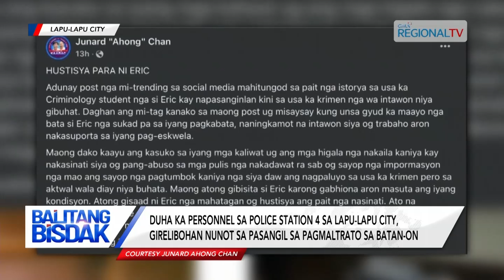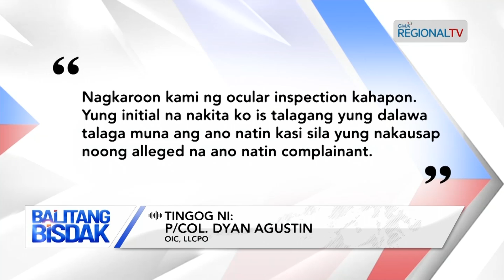Balitang Bisdak: 2 ka personnel sa police station 4 sa Lapu-Lapu City, girelibohan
Duha ka mga personnel sa police station 4 sa Lapu-Lapu City Police ang giparelibohan subay sa gikatahong pagmaltrato sa usa ka criminology student. Gipahibalo ni Police Col. Dyan Agustin, OIC sa Lapu-Lapu City Police Office nga sukad kagahapon sa hapon gibutang na sa holding and accounting unit sa City Police Office ang duha ka personnel.